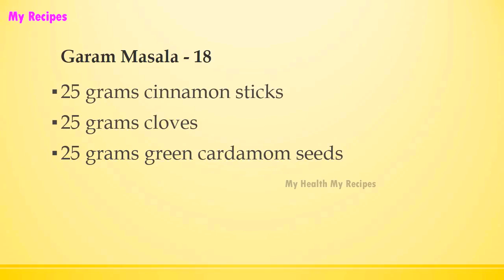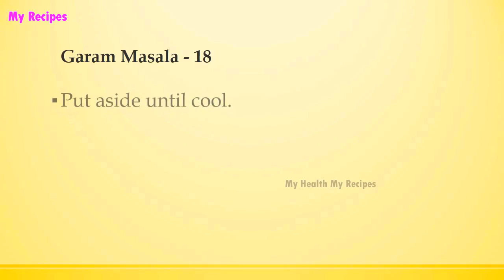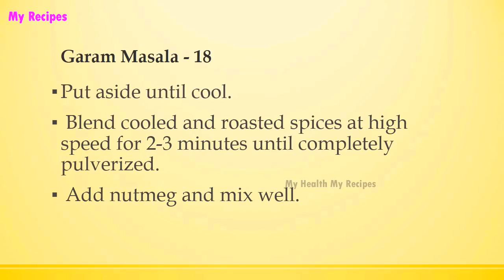Garam Masala 18 | INDIAN RECIPES | WORLD'S FAVORITE RECIPES | HOW TO MAKE